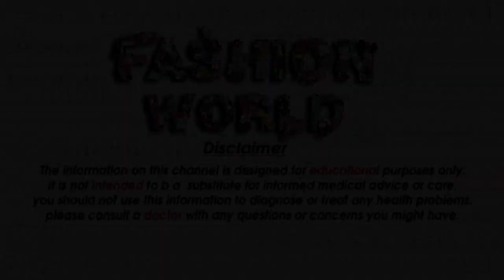Beautiful lipstick shades Latest beautiful Matte lipstick colours For Girls